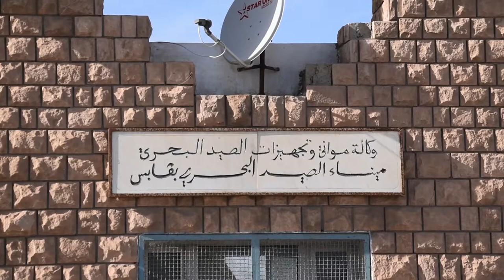الأخرين الحلقة 21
🟡الحلقة 21 من برنامج الأخرين من إنتاج شباب/شابات جريدتي
🔴في الناس الأخرى بش نشوفو حكاية بحارة قابس و المشاكل الكبيرة اللي يعانو فيها و المهددة للقطاع.